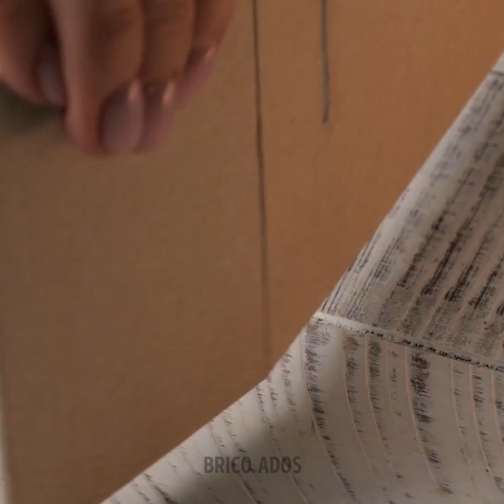CRÉATIONS FACILES ET UTILES AVEC DU CARTON POUR TA MAISON ET TA FAMILLE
Horodatage :
0:01 Organisateurs DIY pour les fournitures scolaires
2:05 Chandelier DIY
4:30 Tirelire DIY en carton
7:20 Comment fabriquer un coffre-fort avec du carton
11:00 Chaise longue avec du carton